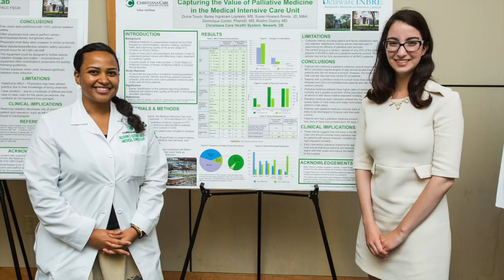Assessment Summit Trailer May 2023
Come join us for DSU's virtual Assessment Summit on May 10, 2023 @ 10 am via Zoom.